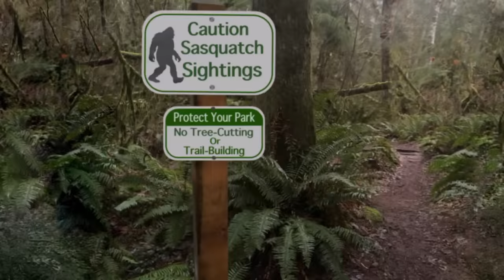The UnXplained: Bigfoot Sighting BAFFLES Researchers (Season 5)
There are many theories surrounding the existence of "Bigfoot", but which of these ideas are the truth? See more in this scene from Season 5, Episode 6, "Mysterious Monsters."

Watch all new episodes of The UnXplained, Fridays at 9/8c, and stay up to date on all of your favorite The HISTORY Channel shows